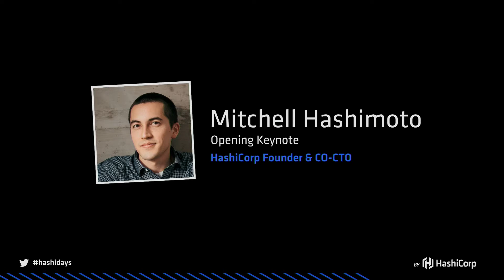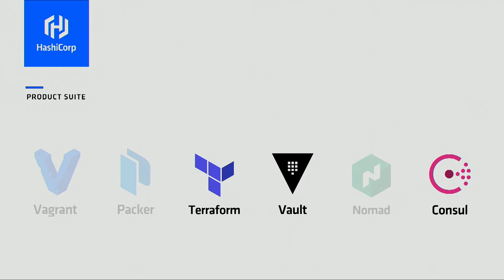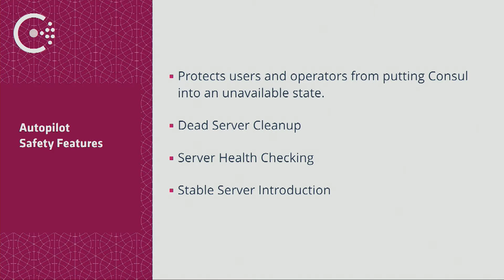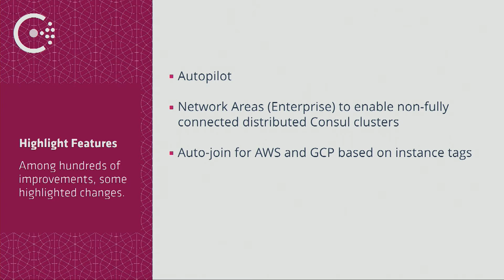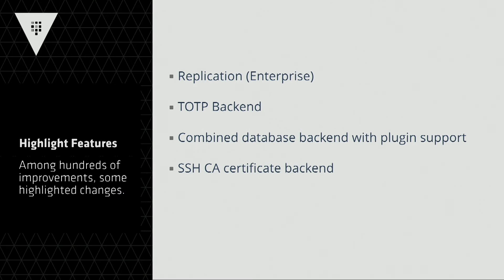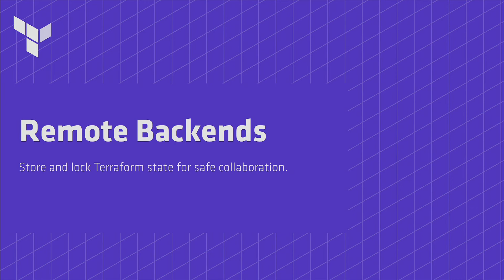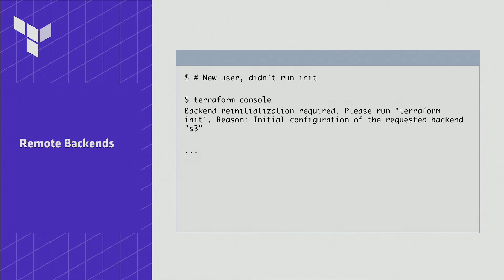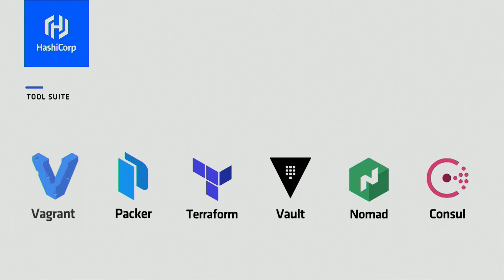HashiDays NYC Opening Keynote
Mitchell Hashimoto, Founder & Co-CTO of HashiCorp --